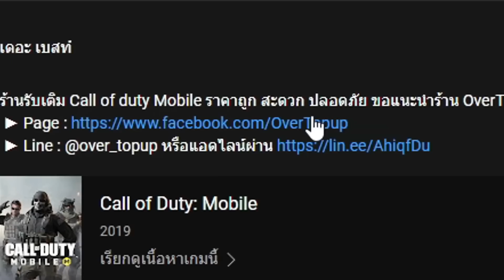[Call of duty mobile] - บันเทิงแล้วงานนี้ ปัดฝุ่นปืน M13 (โหมด BR) ยิงโคตรง่าย 5 ของแต่งมีอะไรบ้าง!